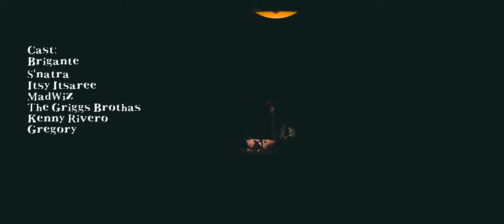Radamiz - Bendiciones (Official Video) [Payday Records]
Radamiz - Bendiciones

Directed, Shot, & Edited by Brick Thana & Ackrawin Rungruangviechakul
Music Produced by DJ Finyl & S'natra